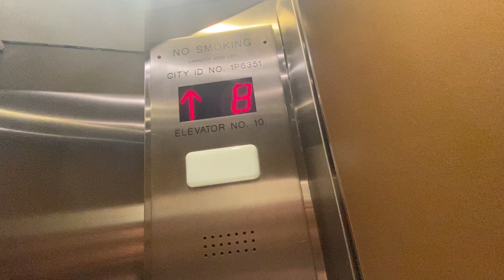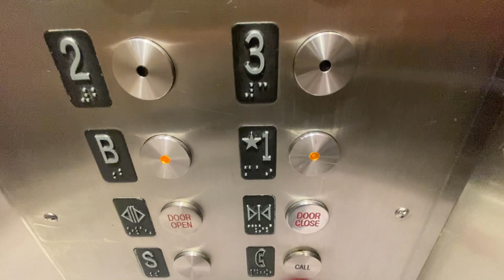Gold Doors! Gurney/Kone traction elevators @ Macy’s Flagship - Herald Square NYC